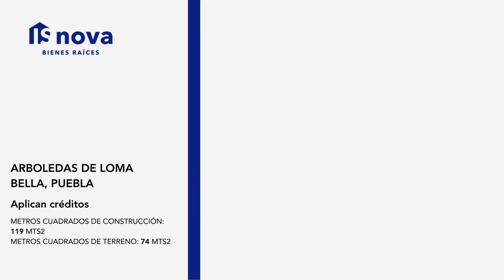¡Tu nuevo hogar te espera en Arboledas de Loma Bella!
Hermosa casa NUEVA de 3 recámaras con roof garden y acceso a áreas verdes, ideal para familias que buscan espacio, comodidad y seguridad.

Características:

Diseño moderno y funcional:
Muros independientes, pisos de porcelanato, impermeabilizada, baños con canceles de cristal templado y escaleras con barandal de cristal templado.

Espaciosa y luminosa: 119 m² de construcción con 3 recámaras, 2.5 baños, sala, comedor, cocina integral amplia con barra de granito, patio de servicio, cochera para 1 auto y cisterna de 10 mil litros.

Ubicación privilegiada:

A dos cuadras del Colegio Esparza, Lateral Periférico Ecológico, dentro de un fraccionamiento con acceso a áreas verdes, área de juegos y alberca.

Ideal para familias:

Amplias recámaras, principal con balcón, 2 baños completos y 1 medio baño.

Roof garden con pérgolado:

Disfruta de momentos al aire libre con tu familia y amigos.

Seguridad y tranquilidad:

Fraccionamiento privado con acceso controlado.

¡No pierdas esta oportunidad de vivir en una casa de ensueño!

Facebook: Is Nova Bienes Raices